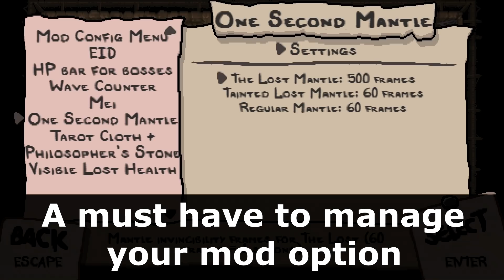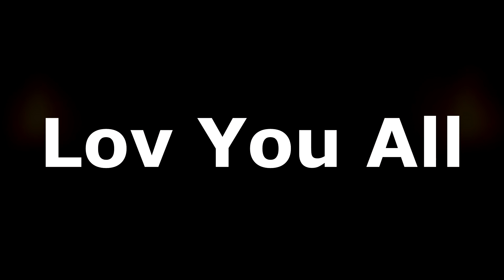6 must have indicator MODs i use that don't ruin the game and more The binding of isaac : Repentance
Membership is open ! but its rough i will do a video about it because its your money and i need your opinion on what you want on membership its normal its for you this is why i want you to be satisfy, of course the best way to support me for free is watching my video and subscribing, but if you WANT, and CAN you are free its a way to support me with money and get some price and advantage, but theres is condition, do it if you want, if you can, dont force yourselft, i force no one you are free, im already proud, happy you are here on my channel its enough for me,  but if someone has extra money and he don't know what to do with his money I'm  here 👀 i will talk about this soon and clarify, but you can already see what you win with membership and suggest what you really want i took a template.

This not a video showcase or full guide, my primary goal is entertain you and make you smile and at the same time help you, i hope you enjoyed the video !

Timestamps :

00:00 Intro
00:17 Let's start Boss Rush Wave counter
00:39 The Beast / Mother health bar
1:30 Planetarium chance indicator
1:57 External item description
2:05 Spindown dice Previewer
2:22 MOD config
2:50 Da Rules
3:11 Lost / tainted lost visible health bar
3:19 Neko Tainted lost
3:50 Outro
4:06 Ending

Source and video :

Gameplay : Namie Kuningham, with debug command.

Extra music source :

00 : 00 Sonic Rush Adventure - Puzzle
00 : 03 Sonic Rush Adventure - Training
1 : 30 A Hat In Time - Train Rush
4 : 06 Klonoa : Door To Phantomile - Resurrection

Outro video : Free Nature Anime Woman Lay Down on Beautiful Flowers | Free Anime Footage | Free to Use

extra :  I took people comment below my video aboutwithout taking attention if someone ( other youtubers ) already did it I'm free like everyone, everyone make thing similars but with their own personality and vision of life, an idea does not belong to the one who finds it first, an idea is shared, improves over time, with everyone.